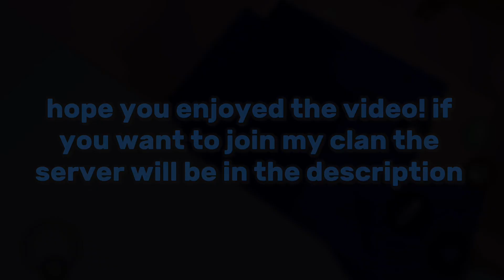Freiya Kit Is SO UNDERRATED! (Roblox BedWars)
In this video i use the freiya kit to see how good it is!